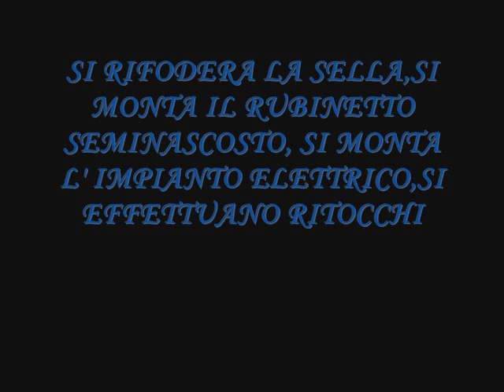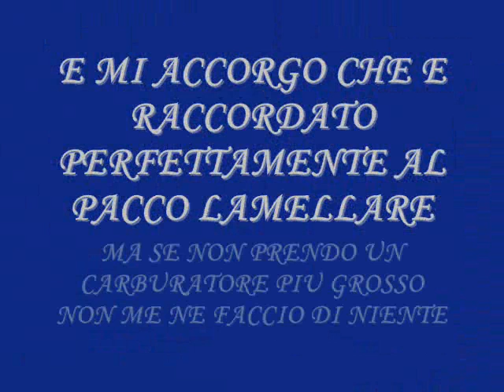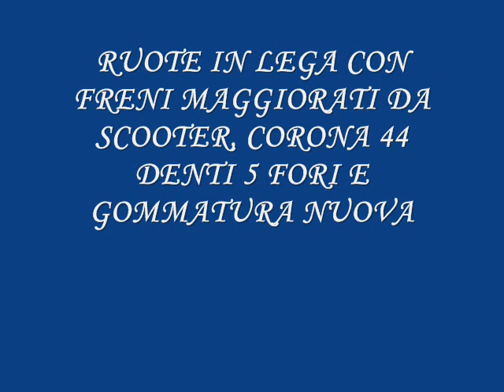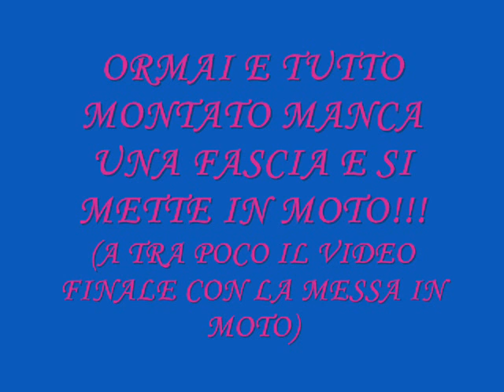RESTAURO TUNING DI UN CALIFFONE ATALA CESARE RIZZATO TERZA PARTE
Il penultimo video della serie del restauro del mitico califfone che ormai si aggira per casa mia dal mese di marzo e che tra pochissimo si aggirera' anche al di fuori dalle quattro mura col motore acceso
Un importante restyling dedicato al cinquantino degli anni ottanta si conclude bene con elementi inediti quali le parti in alluminio e le modifiche tuning
Aspettatevi di trovarlo poi elaborato anche nella meccanica !!!